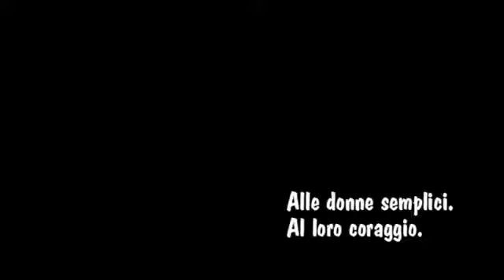Il Silenzio che racconta la Vita e il Rosmarino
Omaggio alla Poetessa lucana Maria Antonietta D'Onofrio.